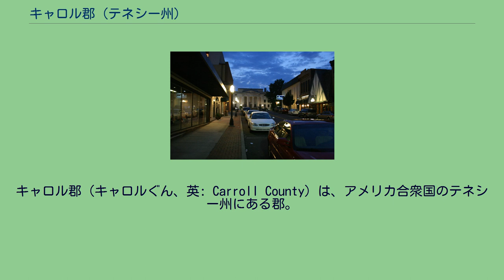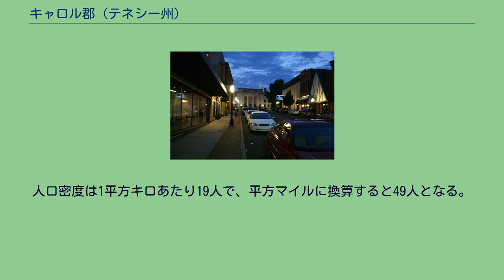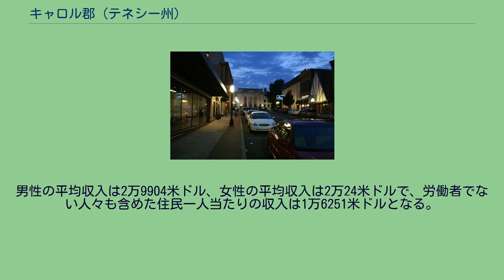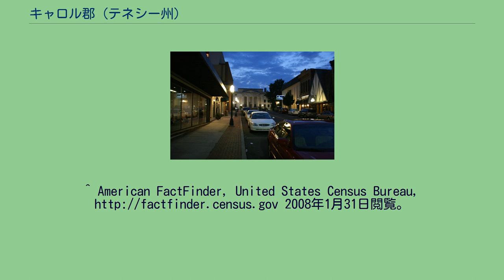キャロル郡 (テネシー州)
キャロル郡（キャロルぐん、英: Carroll County）は、アメリカ合衆国のテネシー州にある郡。
郡庁所在地はハンティンドン (Huntingdon)である。
2000年国勢調査時の人口は2万9475人だったが、2005年の推計では2万9121人と微減した。
テネシー州知事を務めたウィリアム・キャロルにちなみ名づけられた。
2000年国勢調査の結果をもとに作成した郡の人口ピラミッド 2000年の国勢調査時点で、この郡には2万9475人、1万1779世帯、8398家族が暮らしている。
住居数は1万3057軒で、1平方キロに平均8軒（1平方マイルあたりでは22軒）が建っていることになる。
1万1779世帯のうち30.0%は18歳未満の子供と暮らしており、56.3%は夫婦で生活している。
11.5%は未婚の女性が世帯主であり、28.7%は家族以外の住人と同居している。
25.8%が独り身世帯で、12.7%を独居老人の世帯が占める。
1世帯あたりの平均構成人数は2.42人、家庭の平均構成人数は2.90人である。
総人口の13.9%、家族の10.9%、18歳未満の子供の17.9%、および65歳以上の高齢者の13.4%は貧困線以下の収入で生計を立てている。